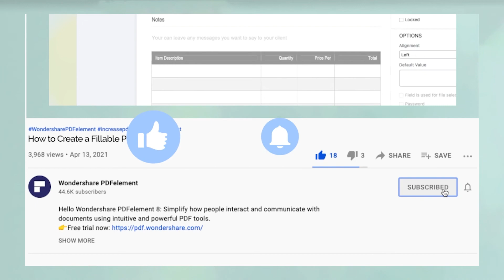How to Create a Fillable PDF Form on Mac | Wondershare PDFelement 8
PDFelement 10 - AI summarizes PDF, and chats with PDF to minimize the reading time. Elevated eSign feature to collect multiple signatures in no time. Get a time-limited discount before August 29th.